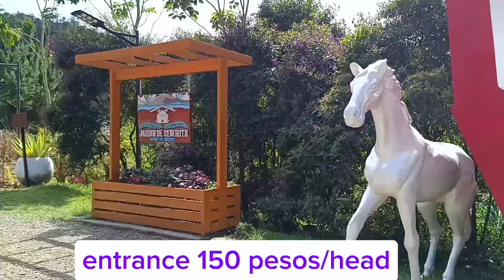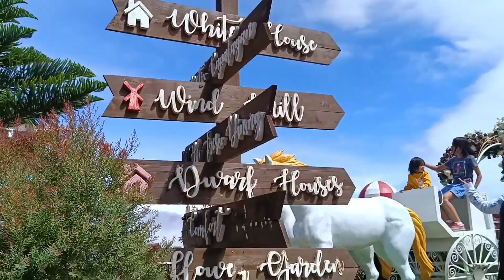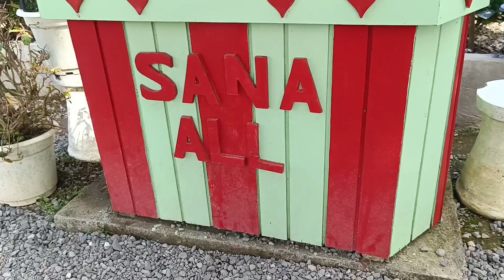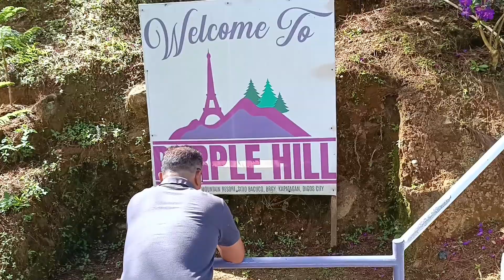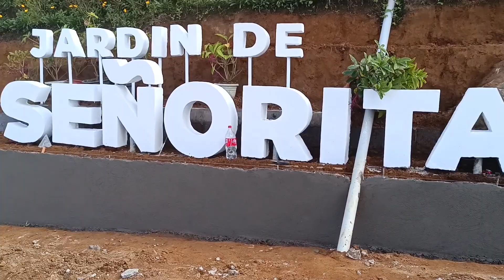JARDIN DE SEÑORITA //KAPATAGAN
Come and Relax at Jardin de Senorita-The newest toutist destination on Digos City,Davao Del Sur located at BArangay Bacoco,Kapatagan.Breathtaking mountain views and glamorous colorful flowers are the highlight in Jardin De Senorita.Add to that is different color dwarf housed with another mountain view at the back of it.Small windmill for photo and white house for special occasion for photo shoot.
Jardin De senorita entrance Fee:150 pesos per head
Thankyou for watching everyone godbless